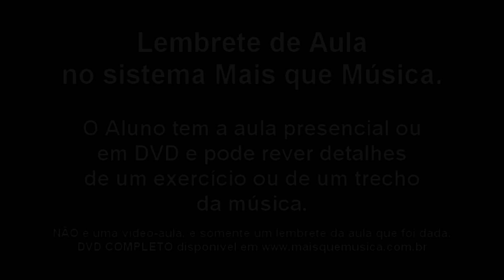1808 lembrete bossa nova piano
✅ Curso de Piano com Heitor Castro ( de longe o MELHOR curso e mais COMPLETO do Brasil ) 👇